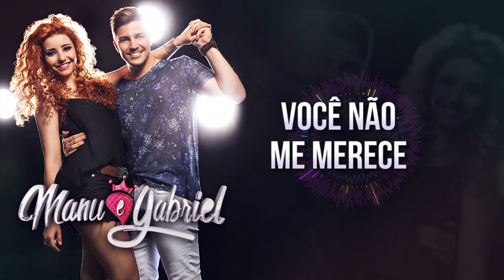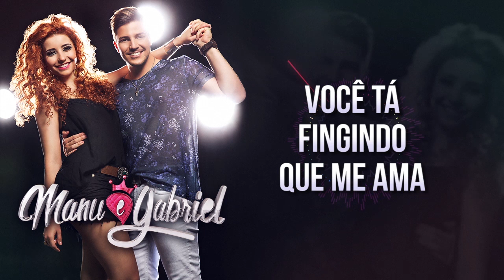Segunda Intenção - Manu e Gabriel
Faça o download desta faixa + CD completo gratuitamente no link abaixo

"Segunda Intenção", faixa que integra o álbum "Tinha Que Acontecer - 2014".